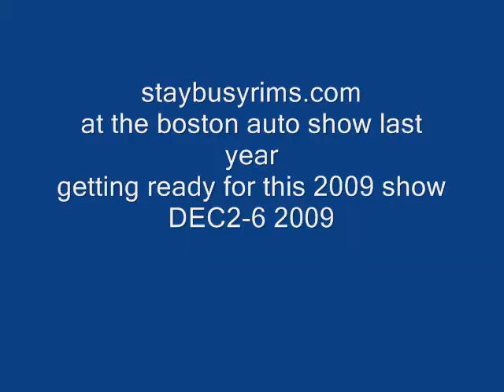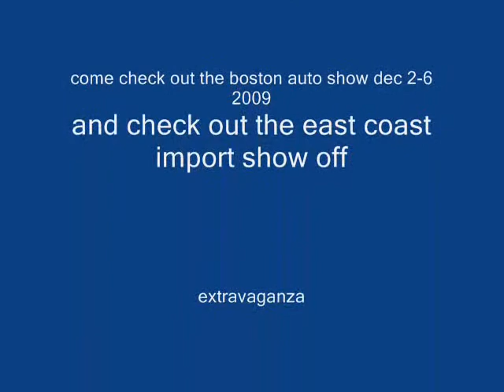staybusyrims.com getting ready for 2009 boston auto show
look at last year boston auto show come to this year auto dec 2-6